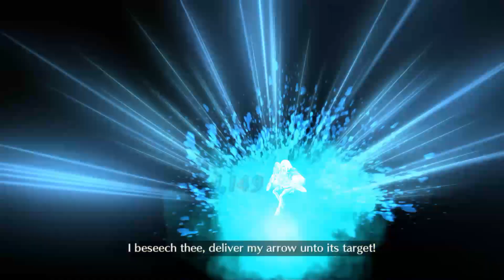[FGO NA] Teslafest 2024 | Touta vs Melusine SOLO (NO CE)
Even after all these self-imposed restriction shes still a menace... or this exhibition is too easy
Lots of late updates coming